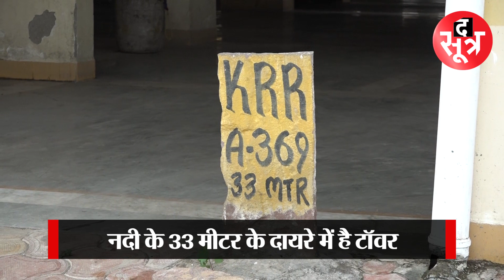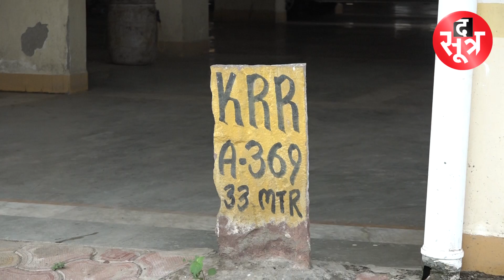कलियासोत नदी किनारे बसे लोग एकजुट, बिल्डरों के खिलाफ फूटा गुस्सा | Thesootr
राजधानी भोपाल की कलियासोत नदी के अतिक्रमण को लेकर जब से एनजीटी का आदेश आया है इस नदी के अतिक्रमण के दायरे में आने वाले बिल्डिंगों के लोग अब डर के साये में जी रहे हैं.. क्योंकि एनजीटी को सरकार की तरफ से जो हलफनामा दिया है उसमें 10 अक्टूबर तक राजस्व रिकॉर्ड के मुताबिक अतिक्रमणों का चिन्हाकन और सीमांकन करने और दिसंबर तक सारे अतिक्रमण तोड़ने की बात की है.. यानी अतिक्रमण तो टूटेंगे ही..

Your Queries:-??

The Sootr
Atarangi Media house private limited
3, Indira Press Complex,

THIS IS NOT A TAX RECEIPT OR INVOICE